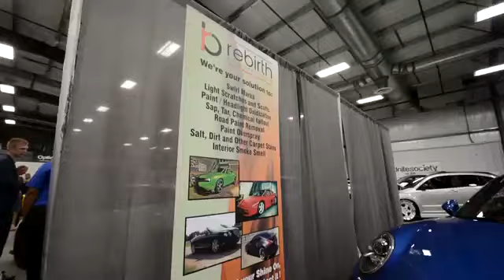Driven Winnipeg 2015 DrivenYWG • Top Tier Imports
A look back at the biggest import show of the year in Winnipeg.

Thanks to those that joined us in the Top Tier Imports booth, we're glad we could share this experience with you. Special thanks to those that drove in from out of the city, and even out of the province to make the show!

Thanks to Donnah Pham for joining us for the day.